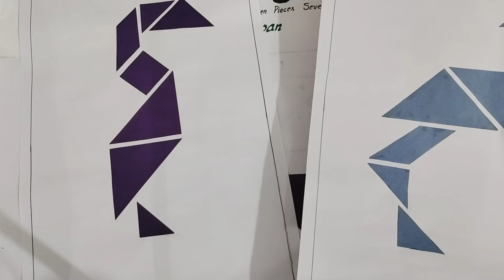tangram " seven pieces several shapes "